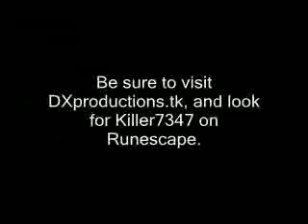Ball Busting Grinds ( American Wasteland )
Ball busting grinds... duh.